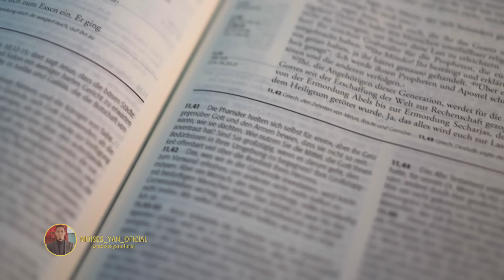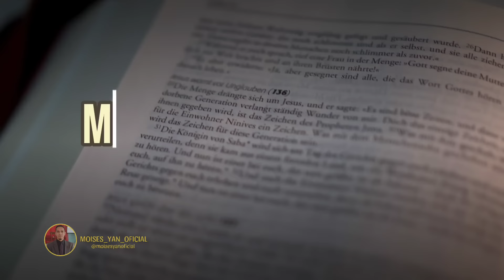OQUE A BIBLIA ENSINA SOBRE VIDA FORA DA TERRA , EXISTE OUTROS CRISTOS ❓️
DR. RODRIGO SILVA É PERGUNTADO SE EXISTE VIDA FORA DA TERRA E SE A BIBLIA APOIA ESSA IDEIA ?

POR QUE O DEUS DA BIBLIA É O DEUS VERDADEIRO E O DEUS DE OUTRAS RELIGIOES NÃO É VERDADEIRO ?

VAMOS VER OQUE PASTOR VAI RESPONDER .